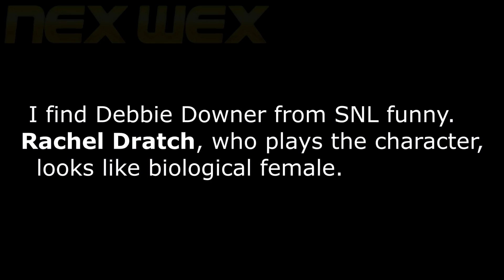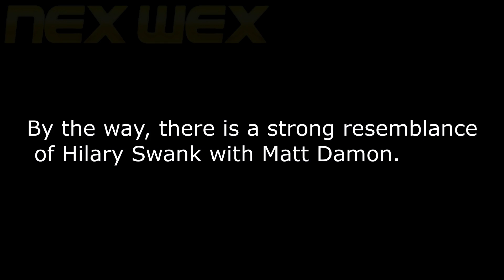Hilary Swank Transvestigation